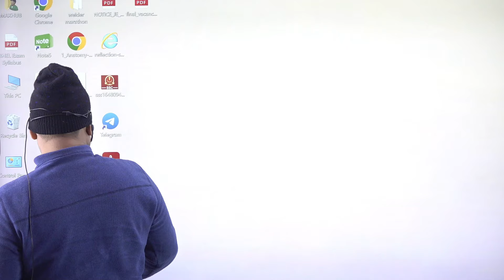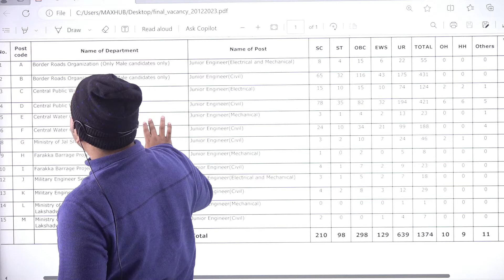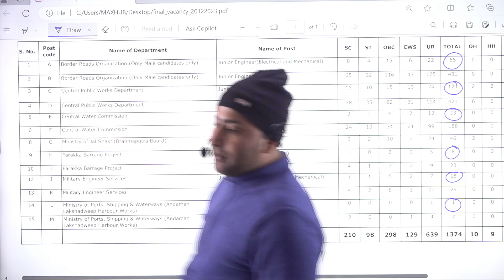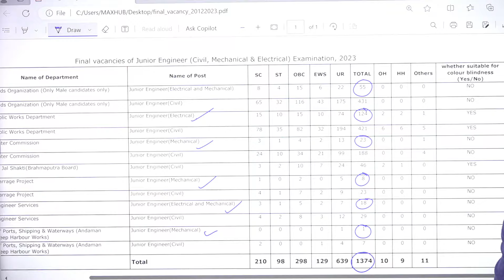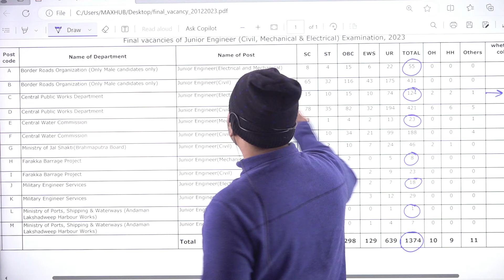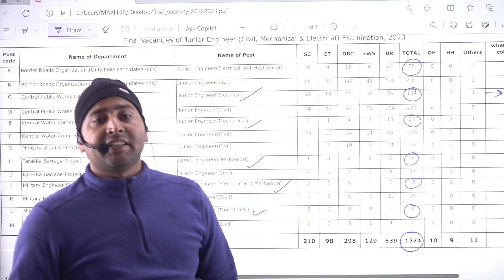SSC JE 2023 Final Revised Vacancy Out 2023 | Seat Inscreased or Not?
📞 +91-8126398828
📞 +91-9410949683